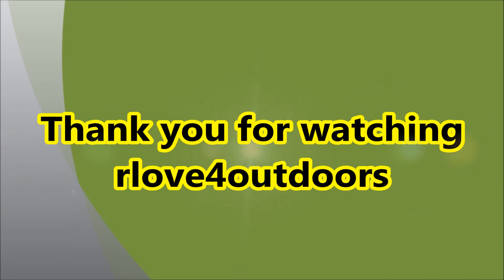Still Here Update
Just a quick little update.  Another video coming this weekend.